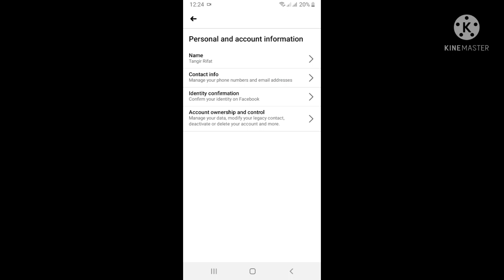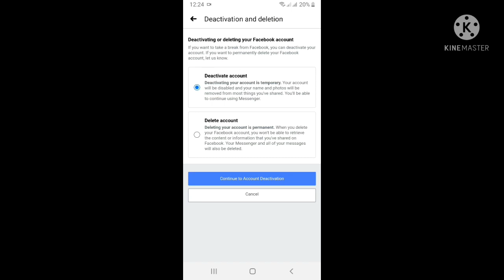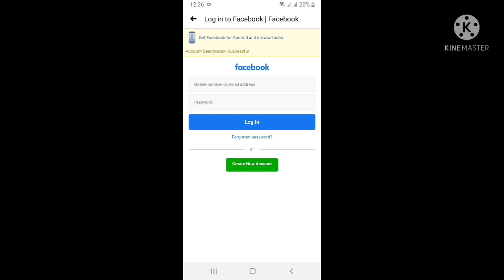How to Deactivate Facebook Account | Bangla Tutorial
How to Deactivate Facebook Account (2022) | Deactivate Facebook Account.
Learn How to Deactivate Facebook Account iPhone and Android. In this video you will be able to go through the processing of disabling and deactivating you facebook account on your phone.id deactivated kore kivabe
How to deactivate facebook account | facebook id deactivated করার নিয়ম | id deactivate kore kivabe.How to Deactivate Facebook Account on PC.
How to deactivate facebook account. If you don't want facebook account and want to deactivate watch this for it.Steps to deactivate fb account.

How can delete facebook account
How do I deactivate my Facebook account
How to deactivate facebook account step by step guide.
Reactivate & Deactivate facebook account easily (Permanently/Temporary) in Bangla 2022.
To learn more better from this video keep watching with passion. I will share everything step by step so that you can solve the problem easily.
Thanks.
How to Deactivate Facebook Id Temporarily | How to Deactivate Facebook Account 2021 | Deactivate fb.
How to Deactivate Facebook Id Temporarily | How to Deactivate Facebook Account 2021 | Deactivate fb Account.
Learn with amader privacy, how to deactivate facebook id temporarily and how to deactivate facebook account 2021.facebook Account deactivate kaise kare | How to deactivate fb account | fb deactivate kaise kare,how to deactive my facebook account | bangla tutorial 2017 | android school